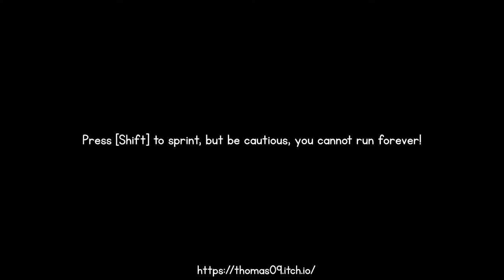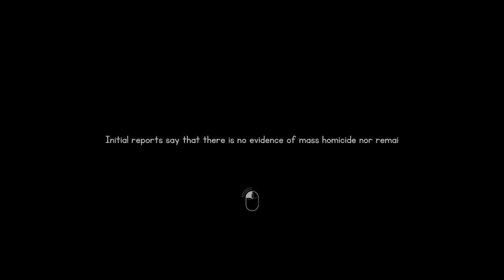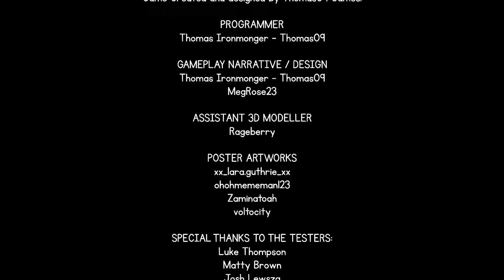an idiot caught sirenhead harrasses children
a gameplay that gone wrong because of sirenhead's     vile     nature.

a gameplay